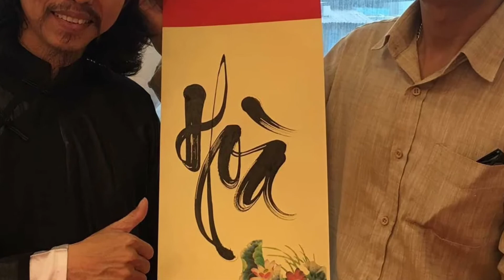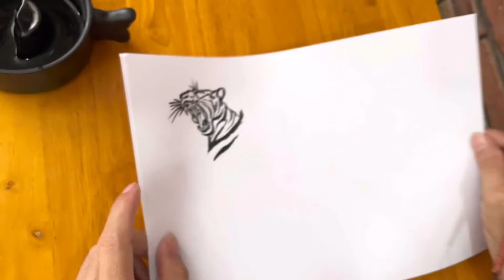Cách thức thưởng thức tác phẩm thư pháp